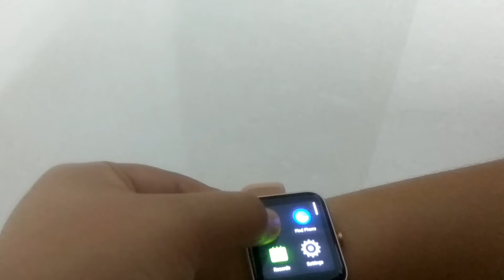unboxing of smartwatch 💞